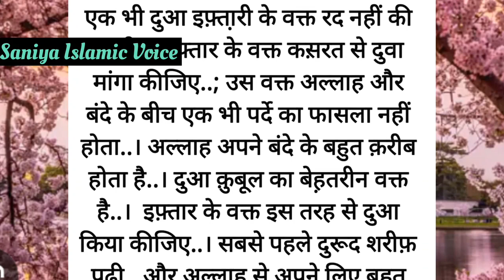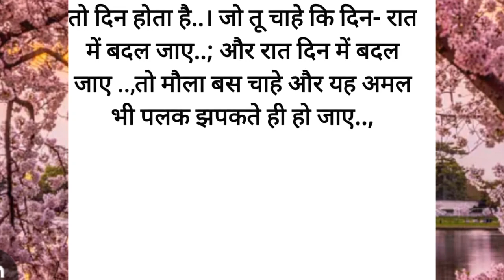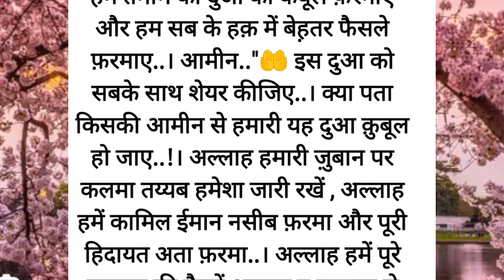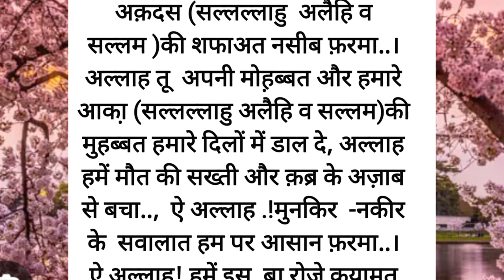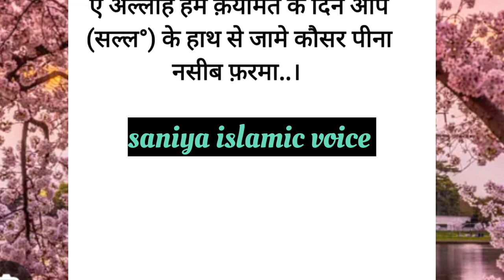Ramzan me iftari se pehle ki dua//iftar ki dua//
इफ़्ता़री से पहले की दुआ//

iftar se pehle ki dua
iftar ki dua kb padhni chahiye
iftar  ki dua kya he